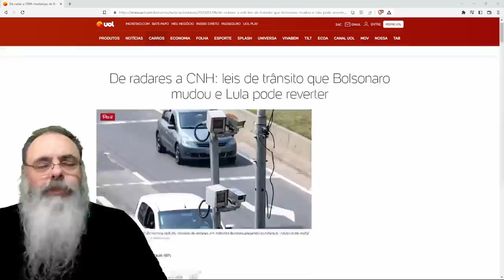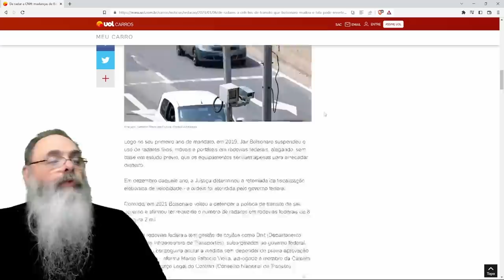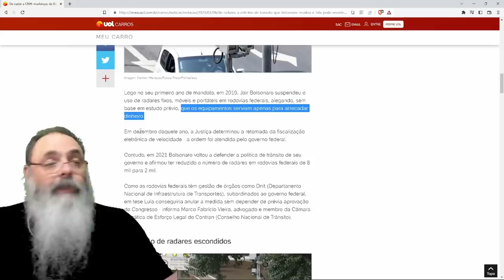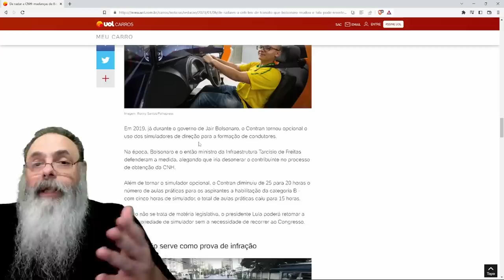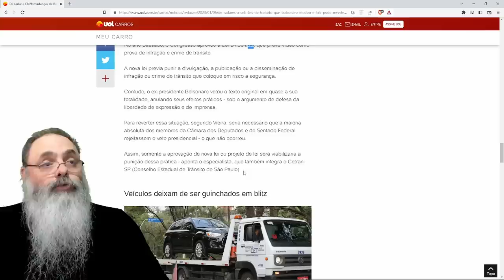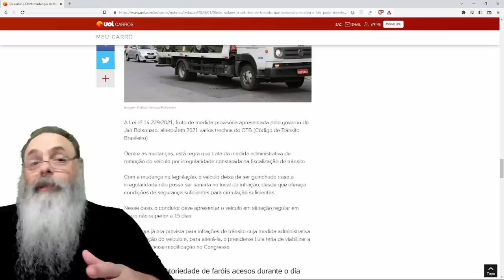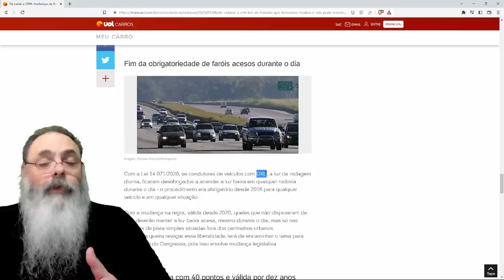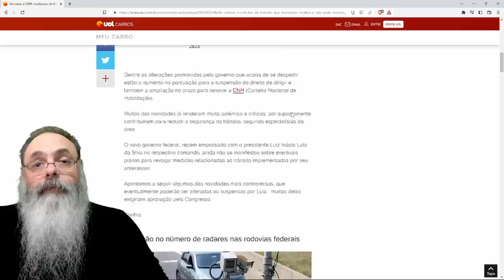COMEÇA PRESSÃO para LULA REVERTER mudanças de BOLSONARO à leis de TRÂNSITO, RADAR, CNH e AUTO-ESCOLA